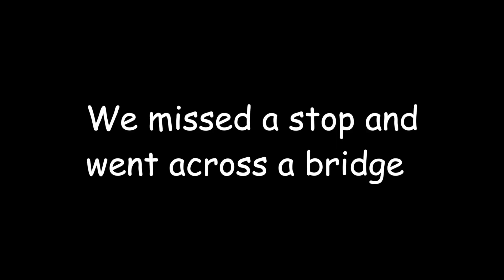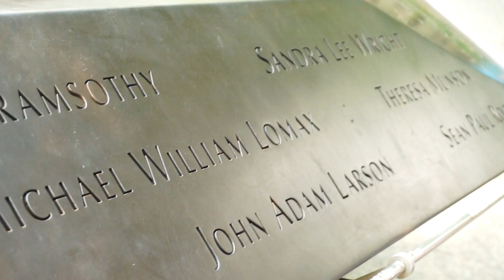Visiting the Statue of Liberty | NY Vlog Day 2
In this vlog, I visit the 9/11 Memorial and the Statue of Liberty.